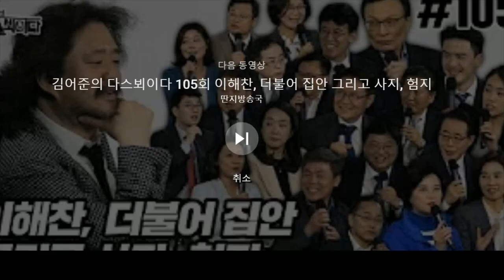이보다 더 간절할 순 없다-아무리 뛰어난 개인도 조직된 1당을 대신 할 순 없다-김어준 총수 브리핑 105회